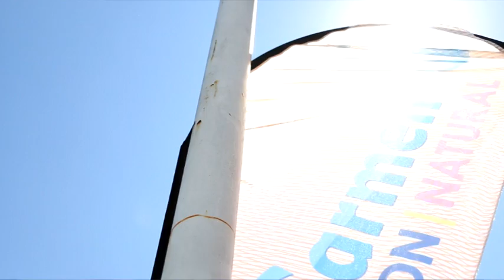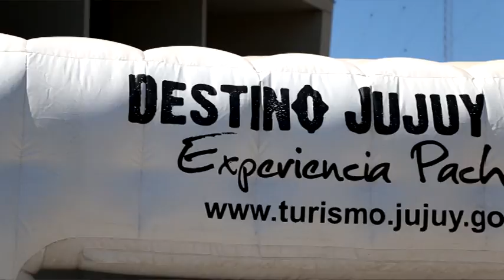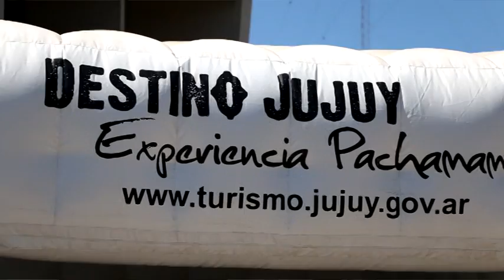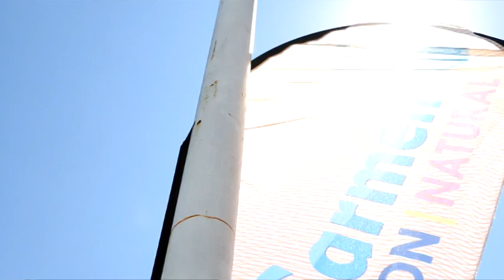Intendente de El Carmen visita Palpalá.